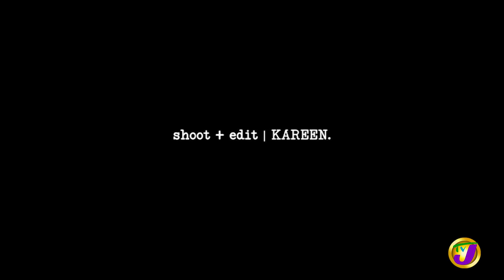Neville Bell vs Simone Clarke-Cooper Bobsleigh Answer Challenge | TVJ Smile Jamaica